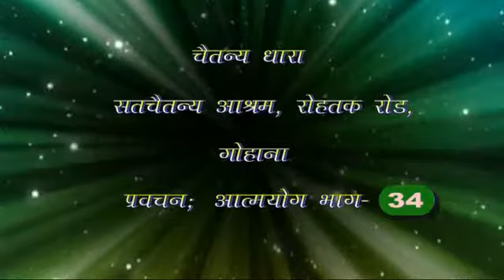आत्मयोग (34) आत्मयोगी चैतन्यमूर्ति (गोहाना)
Uploaded on May 26, 2017 2:30 A
|| aatmyog  || satchetan satsang ,gohana ,satchetan satsang

Satsang by satchetan satsang.  Huzur Param Sant Dharmpal Ji Maharaj at Gohana Ashram ( Haryana, India)

Satchetan to all...

!!Satchetan !!
Category
Nonprofits & Activism
License